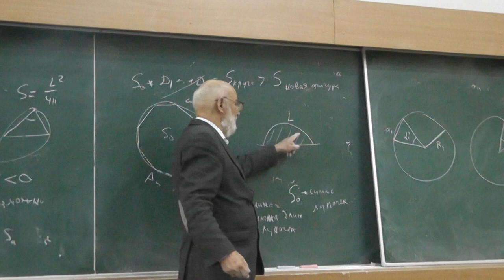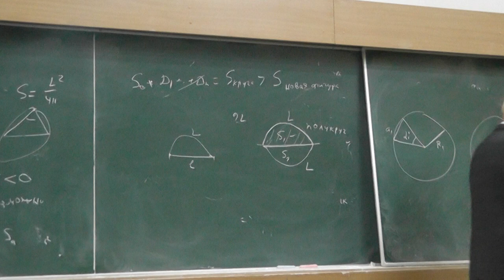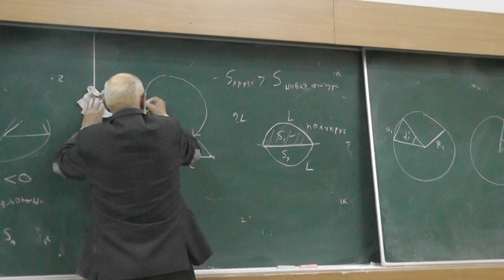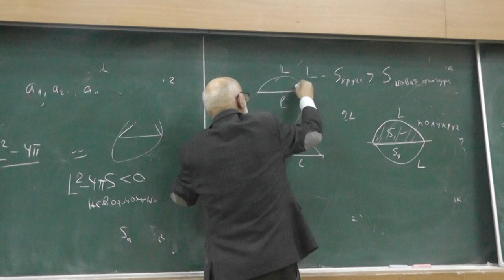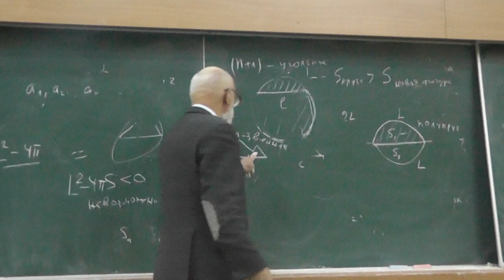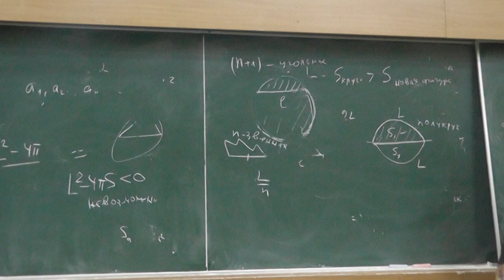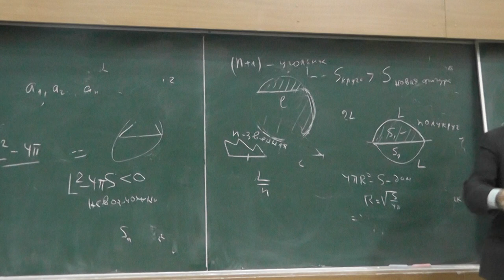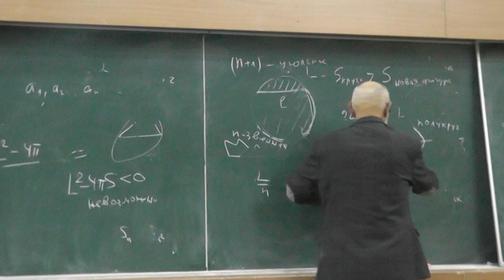5 Задача Дидоны